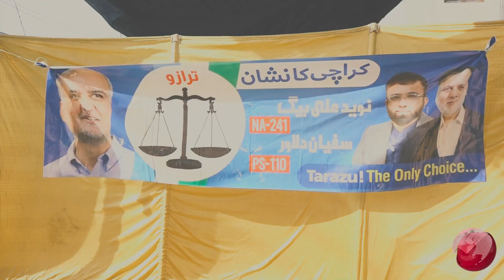Khan is a Good person, If I was 18 Years Old, I Would have Voted for Imran | Child's Love For Khan